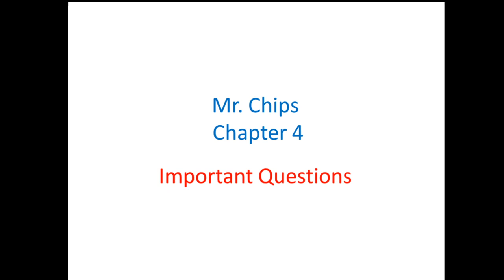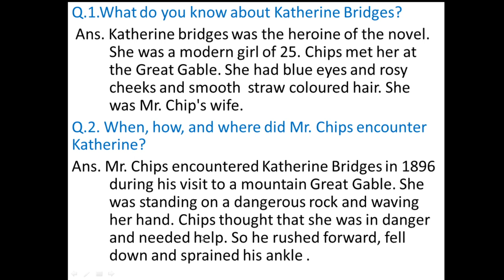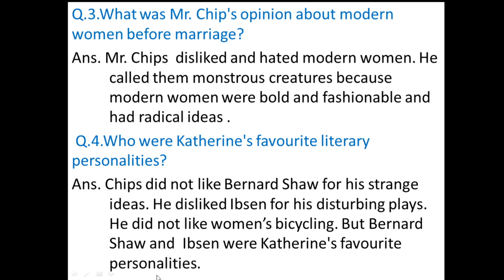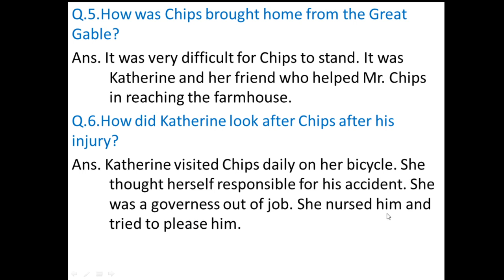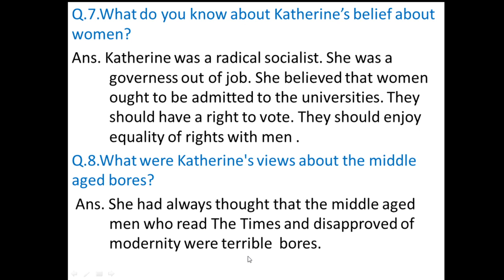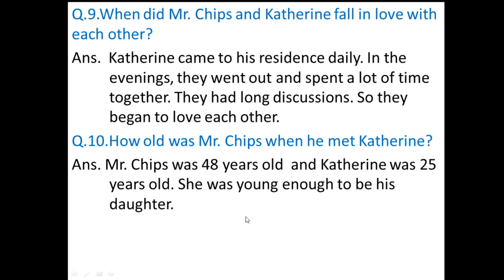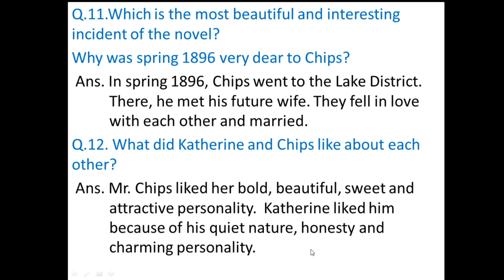Goodbye Mr. Chips Chapter No 4 In Urdu/Hindi |Important questions |English |2nd Year| Get Corrected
12th Class English Mr. Chips Chapter No. 4 Important Questions.